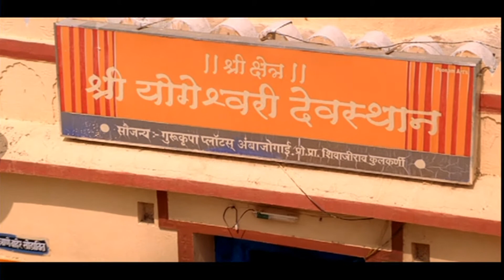Saptshrungi Majhi Aai - Bhakti Heech Khari Shakti - Marathi Song [HD]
Watch "Saptshrungi Majhi Aai" song from the hit Marathi movie "Bhakti Heech Khari Shakti" Directed by  Prajbal Shetty and Music by Nandu Honap. "Bhakti Heech Khari Shakti" is a devotional & emotional film based of the theam of faith, spirituality and Beliefs. This film was released in 2007 and loved by many.